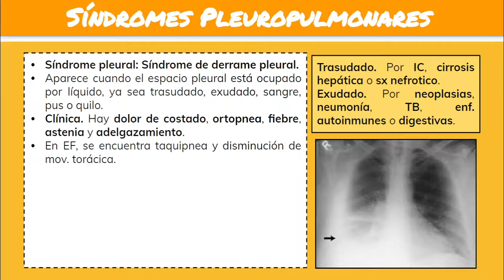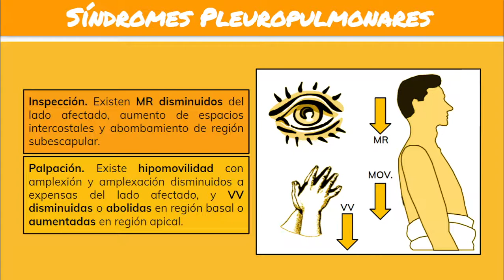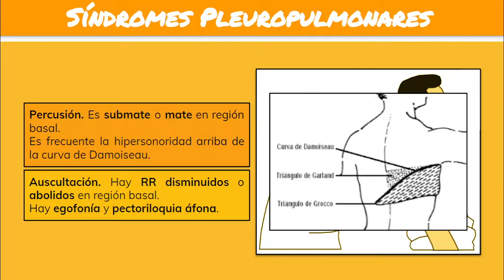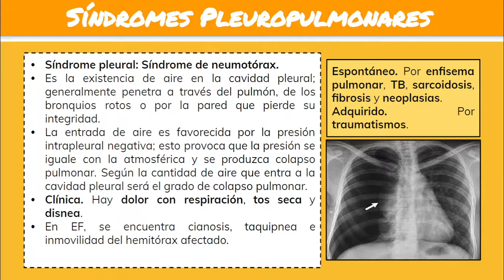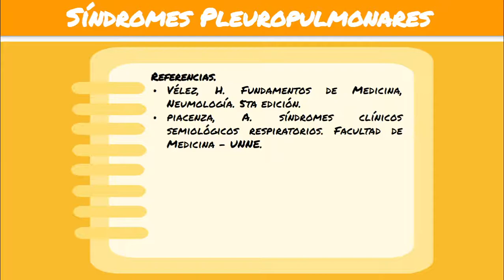⚕️🩺 Síndromes Pleuropulmonares (SÍNDROME DE DERRAME PLEURAL Y SÍNDROME DE NEUMOTORAX) - Neumología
⚕️🩺 Síndromes pleuropulmonares: Síndrome de Derrame pleural (etiología, clínica, y exploración) y Síndrome de Neumotórax (etiología, clínica, y exploración).

00:00 Síndrome de Derrame pleural
01:30 Clínica
02:00 Síndrome de Neumotórax
03:00 Clínica